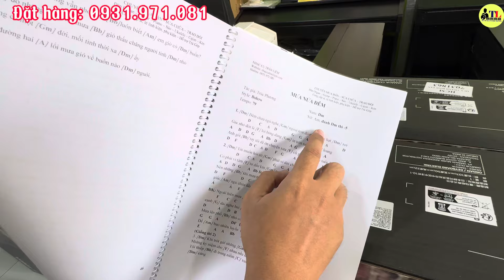Ưu Đãi Đàn Organ Yamaha PSR SX900 & E473 New tại Nhạc Cụ Trần Liêm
Ưu Đãi Đàn Organ Yamaha PSR SX900 & E473 New tại Nhạc Cụ Trần Liêm sx900 e473 tại Nhạc Cụ Trần Liêm
THÔNG TIN SẢN PHẨM:
Địa chỉ: 48 Nguyễn Thị Kiểu, P.Hiệp Thành, Q12, HCM.
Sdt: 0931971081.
Giờ làm việc: 8h-21h.